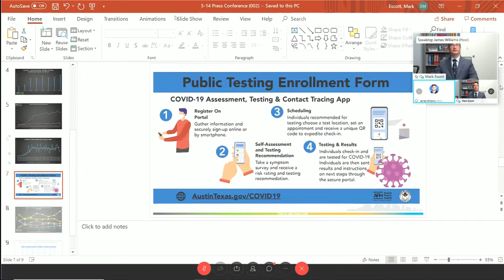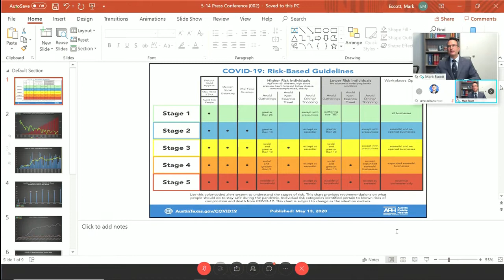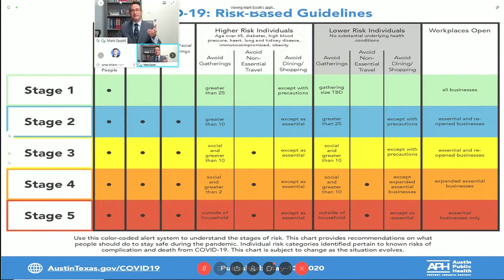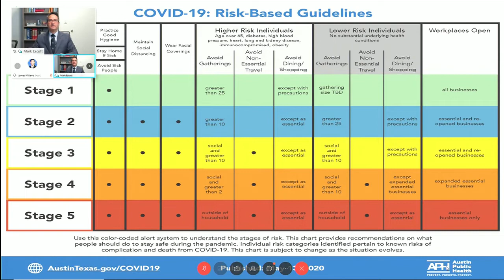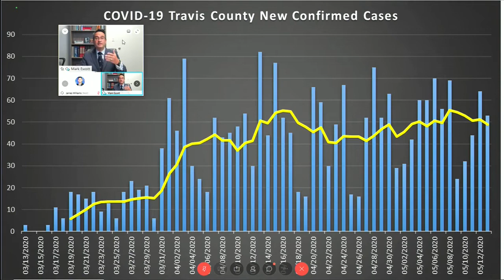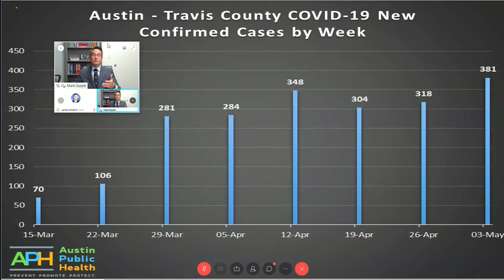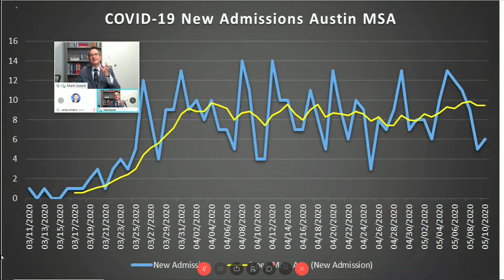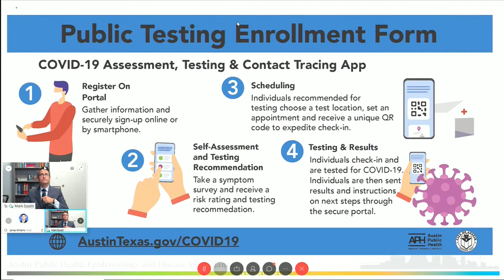New risk based guidelines released to help community stay safe during COVID-19 pandemic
The new risk-based guidelines set out five distinct stages of risk.